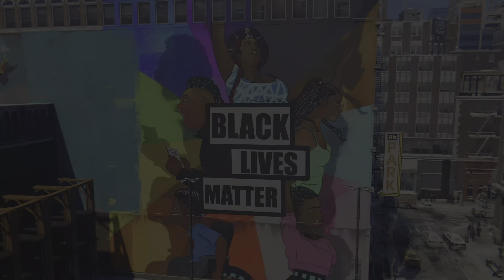The truth about Phin and her brother